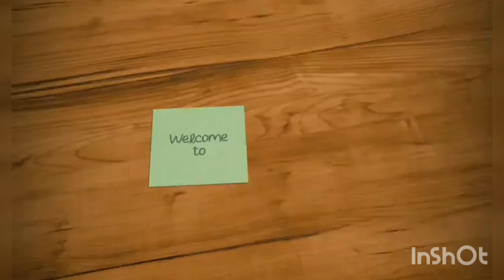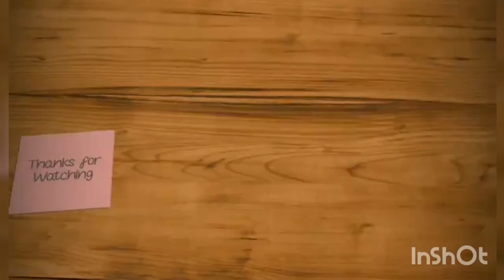मैंगो मिल्कशेक बनाना का तारिका in2 min |Thick mango milkshake with fresh mango pulp|Sujata's Kitchen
Welcome to Sujata's Kitchen
Today I have shared Mango Milkshake Recipe

Ingredients needed:

2 Alphonso Mangoes
3 tsp Powdered Sugar
1 tsp Cardamom(elaichi) powder
1 glass Raw and Chilled Amul Milk (You can use any milk)

Press the thumbs up icon if you like my video.

And if you try my recipes please tell us in comment section about your experience trying my recipes.

Hope you all are safe in your house.Try this refreshing drink to freshen up your day.